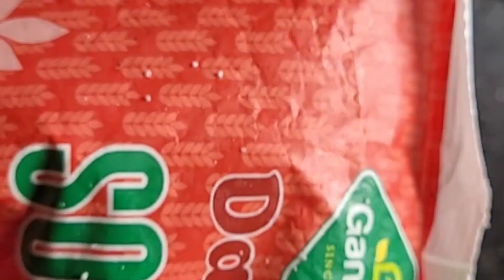Veg Omlet in Desi Flavours by Arushi style